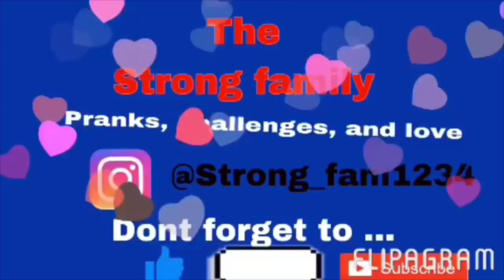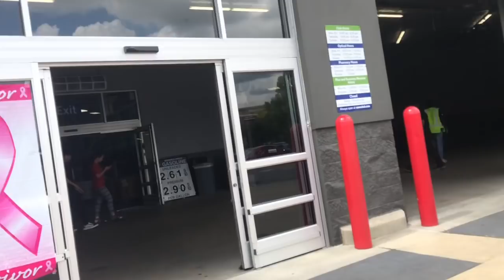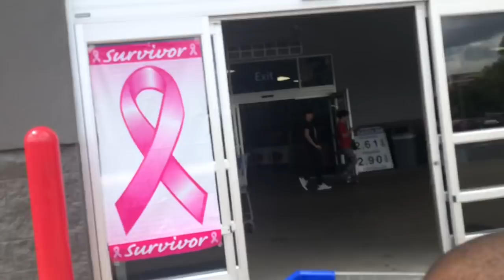DIAMOND CHAIN SHOPPING FOR SON BACK TO SCHOOL